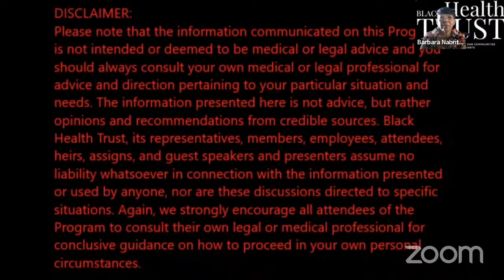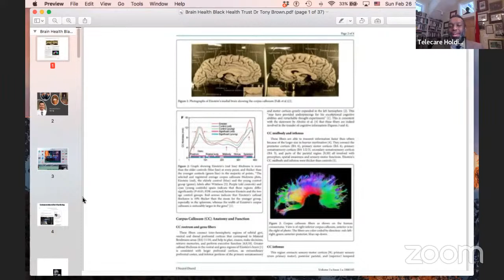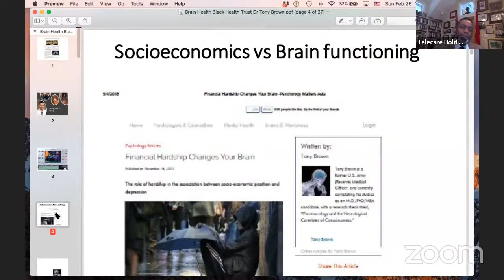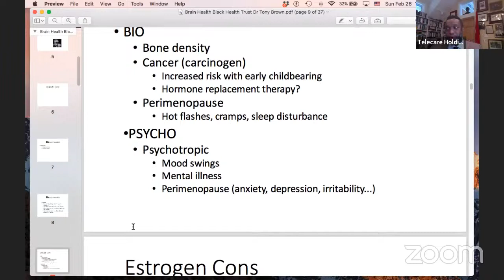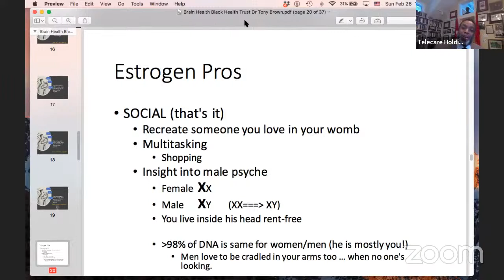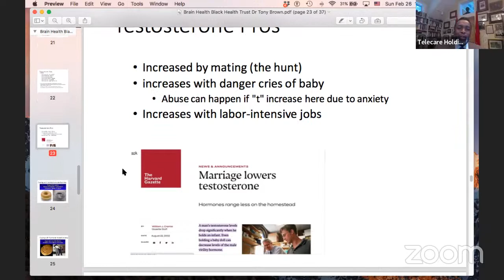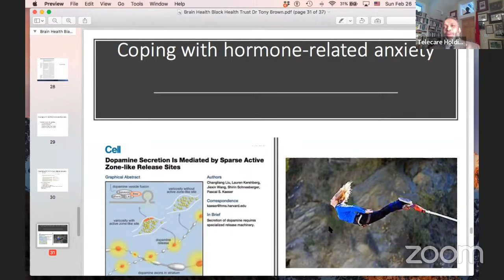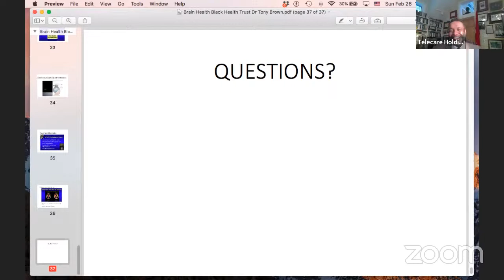Brain Health And You